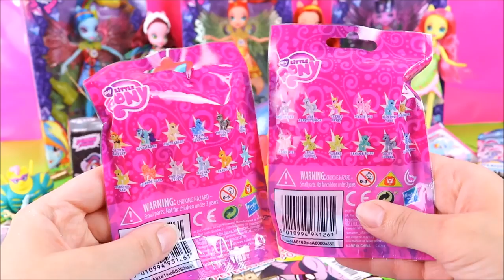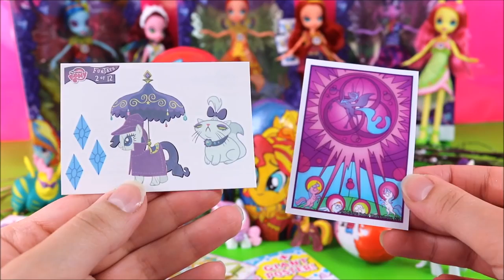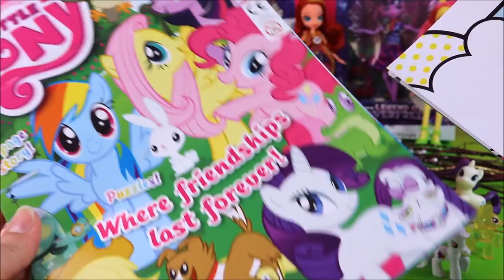MLP Equestria Girls Custom Surprise Toy Nesting Dolls! Legend of Everfree My Little Pony Kids Video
MLP Equestria Girls Custom Surprise Toy Nesting Dolls! Legend of Everfree My Little Pony Video, Kids Stacking Toys:

Today we have 4 MLP My Little Pony Equestria Girls Legend of Everfree Surprise toy nesting dolls, the first one is of Gaia Everfree from My Little Pony Equestria Girls Legend of Everfree movie, the second is of Sunset Shimmer from the My Little Pony Equestria Girls Legend of Everfree movie, the third is Midnight Sparkle from the My Little Pony Equestria Girls Legend of Everfree and MLP Friendship Games movie and lastly its Gloriosa Daisy from the My Little Pony Equestria Girls Legend of Everfree movie. Its starts with Gloriosa Daisy welcoming everyone to the camp Everfree, only to find that there are no toy surprises in the My Little Pony Equestria Girls Legend of Everfree nesting dolls! Sunset Shimmer was sensing that there were no toy surprises and she was right! So it was actually Gaea Everfree who came to their rescue! And Gaia Everfree from the My Little Pony Equestria Girls Legend of Everfree movie brought the whole Everfree camp loads of toys and surprises using her magical tree skills! So all the toys and surprises in this My Little Pony Equestria Girls Legend of Everfree nesting doll video are: MLP My Little Pony Equestria Girls Legend of Everfree Sunset Shimmer doll, My Little Pony Equestria Girls Legend of Everfree Twilight Sparkle doll, My Little Pony Equestria Girls Legend of Everfree Rainbow Dash doll, MLP My little pony mystery minis, MLP My little pony wave 16 blind bags, MLP Equestria Girls surprise eggs, MLP Fashems, My little pony stickers, Equestria Girls hair band, MLP Dog tags, My little pony buildable figure blind bags, my little pony squishy pops, My little pony mymojis, which was your favorite MLP surprise? :)

My Little Pony Equestria Girls: Legend of Everfree, also My Little Pony Legends of Equestria Girls is the fourth installment in the Equestria Girls spin-off film franchise, following My Little Pony Equestria Girls, Rainbow Rocks, and Friendship Games. From Hasbro, Inc. "When Camp Everfree is in danger of closing down, the MY LITTLE PONY EQUESTRIA GIRLS use their newfound super abilities and throw a Crystal Gala fundraiser to show their support and help save camp!"

My Little Pony is a toy developed by Hasbro and they each have unique characteristics such as the "cutie marks" on their bodies. My Little Pony: Friendship is Magic revolves around 6 friends, the Mane6, Twiligth Sparkle, Rainbow Dash, AppleJack, Rarity, Pinkie Pie and AppleJack. My Little Pony is also from a show on Disney channel, "My Little Pony Tales". My Little Pony in different languages: Мой Маленький Пони, 私の小さなポニー, 我的小馬駒, Mi Pequeño Pony, Kuv me ntsis nees me, Mon Petit Poney, Meu Pequeno Pônei, My Little faras yar. Twilight Sparkle is my favorite Equestria Girl, which Equestria Girl is your favorite? :)

Elsa's Toys and Crafts is a kid friendly, family friendly kids toys and surprises channel!